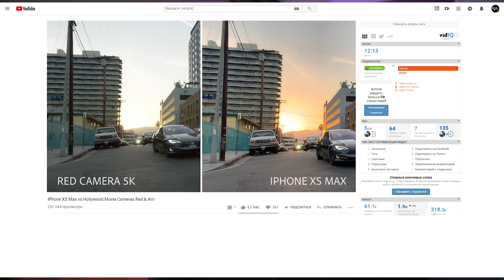Что важнее – КАМЕРА или ОБЪЕКТИВЫ? Что выбрать для видеосъемки?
В этом видео поговорим о том, что же все таки важнее – крутая дорогая профессиональная камера или объектив. Что лучше выбрать для покупки? Качество видеосъемки не всегда определяет профессиональная камера. Объективы дают глубину и влияют на качество вашего кадра в большей степени! Узнаем что же все таки выбрать и купить для видеосъемки. Ребят , что выбрать камеру или объектив?

Оборудование, которое я использую:
Tokina 11-16/2.8
Sigma 17-50/2.8
Canon 24-70/2.8
Speed booster Lens Turbo II
Simple steadycam + monopod

Обо мне:
Привет, я TEQUILA, занимаюсь съемкой музыкальных клипов и видеосъемкой в целом. Тащусь от цветокоррекции и грейдинга в Davinci Resolve / Делаю крутой монтаж в Adobe Premiere Pro CC и крутые эффекты в Adobe After Effects CC. Самый просматриваемый запрос на моём Youtube канале - Как снять клип.